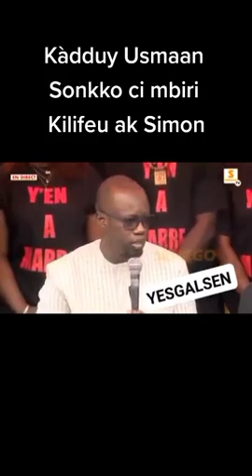Sonko le candidat qui parfait pour le Sénégal (3)